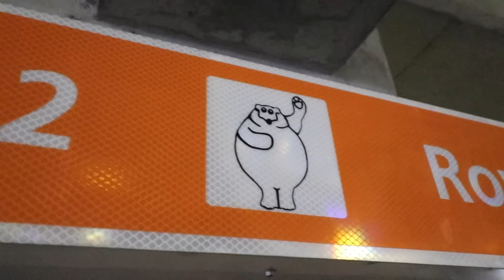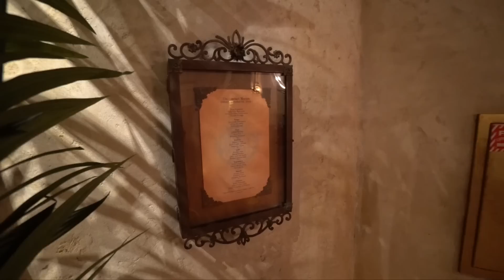Tower of Terror, Yellow Brick Road, and Disney World's craziest coaster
Going inside Walt Disney world's tower of terror
  And checking out other amazing things at Disney's Hollywood Studios. We see characters from Star Wars, Mary Poppins, Indiana Jones, and... Tarzan !?!? Quick, follow the yellow brick road out of here to the infamous original TOWER OF TERROR, which is completely different from the one in California that's being slowly dismantled